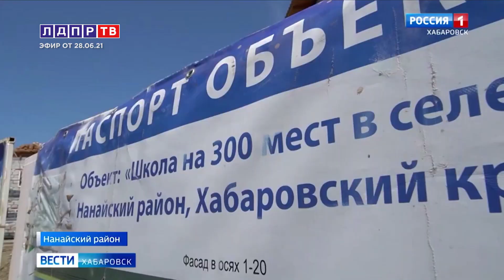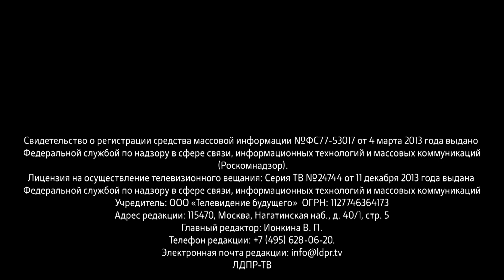Жириновский: Вакцинация страны - не забава Правительства!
00:09 Владимир Жириновский о действиях в отношении провокаторов
02:42 Владимир Жириновский подвёл итоги деятельности Госдумы седьмого созыва
05:32 Дмитрий Пьяных о принятых и непринятых законопроектах ЛДПР
07:56 Владимир Жириновский о необходимости вакцинации
09:18 Михаил Дегтярев с рабочей поездкой в Нанайский район Хабаровского края